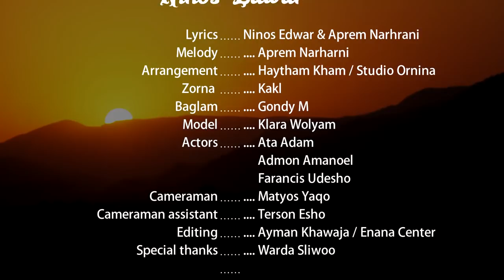assyrian song Sh6ro dalale Ninos edwar 2019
assyrian song#Heritage songs iraq

kurdsh song bilind ibrahim#kurdish rap#dastor 2020#sany ft arkan#arkan rap 2020#iman sarbaz#Bekas rap#alend hazim 2020#said gabari#soran kurdistan#sargon gabriel#ashur bet sargis#martin yaqo#ewan aghasi assyrian song#janan sawa#iraqe song#ردح عراقي# romans song#linda george#homeh lazar2020#Stewart#اغاني تراثيه عراقيه#اغاني عراقيه#اغاني مغربيه#اغاني تونسيه#اغاني كويتيه#اغاني مصريه#مشاهير العرب#اغاني اجنبيه#اغاني اشوريه#اغاني لبنانيه#اغاني سوريه اغاني كرديه#هيثم يوسف#حسام الرسام#محمد السالم#شيرين#حسين الجسمي#كاظم الساهر#سعد المجرد#classec guitar romans#classic guitar#flamingo song#flamingo guitar#electric guitar#electric guitar solo